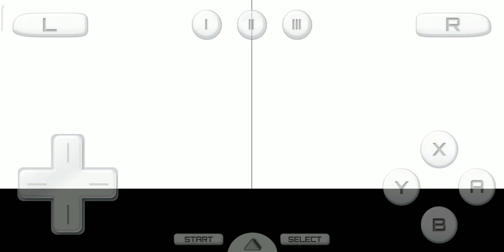Pokémon heart gold part 5